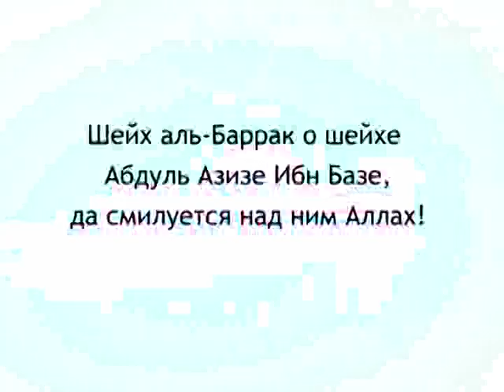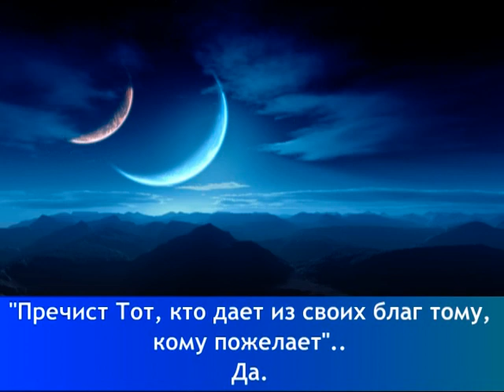Шейх аль Баррак рассказывает о шейхе Ибн Базе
Мой НОВЫЙ канал в телеграм Шейх Абдур-Рахман аль Баррак рассказывает о своем шейхе, Абдуль Азизе Ибн Базе и его достоинствах Подписывайтесь на мой канал в Телеграм, там много переводов и текстовых записей, которых нет тут